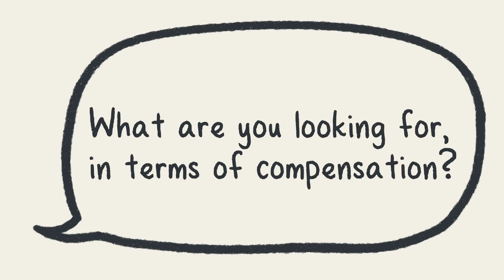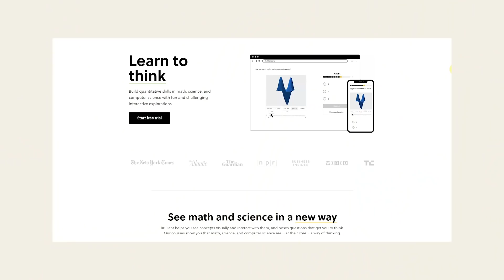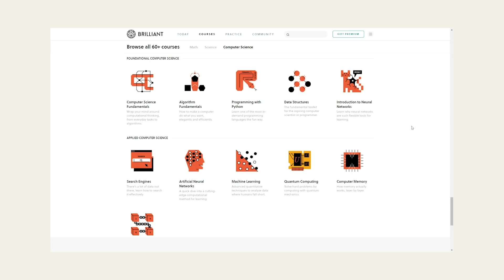Always negotiate your (tech) salary. (Seriously.)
Thank you to Sarah for being on Muko's Corner!

Muko's Corner is a show about becoming a better version of yourself for your life and your tech career. I'll have guests on the show to share their thoughts and expertise on various topics around navigating a career in technology and leading a life that feels more You, through discussions around mental health, cultural identity, and more.

Sarah is the Lead Negotiator at Levels.fyi. Her goal is to help people make better career decisions and negotiate a salary they deserve. She's a former tech recruiter at Amazon, Facebook, and Google.

Also! I just started my membership program, right here on Youtube! You can become a member today and get access to all Muko's Corner Livestream recordings, emotes and badges to use in the comments and live chat, exclusive content, and a 20% merch discount! Thank you for supporting my channel to allow me to do the work I do 💖 Join today!

00:00​ - Intro
0:53 - Should you negotiate Your Salary?
2:50 - Negotiating at different parts of your career
3:37 - Negotiating as an intern
4:44 - Negotiating as a new grad
6:32 - Negotiating as a mid level
7:11 - Final Thoughts

Blue Wednesday - Murmuration (feat. Shopan)